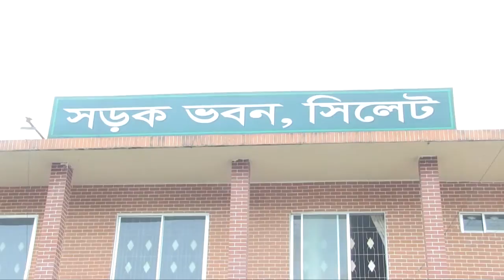সংস্কারের অভাবে বেহাল দশা সিলেট নগরীর রাস্তা ঘাটের; শীঘ্রই ব্যবস্থা নেওয়ার উদ্যোগ কর্তৃপক্ষের